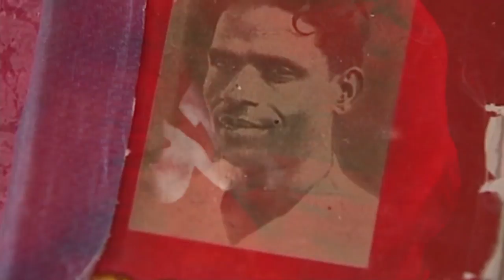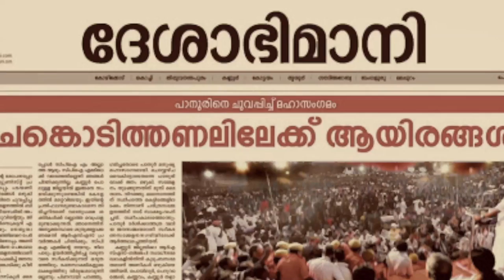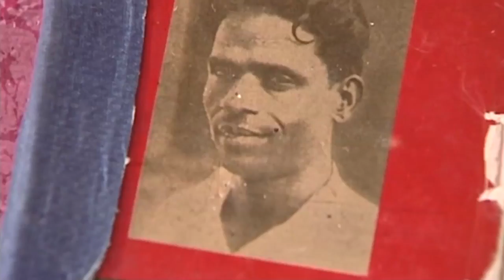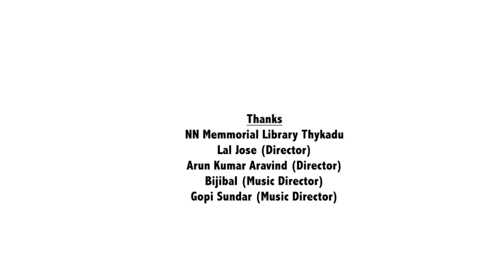P KRISHNA PILLA - by SWAMI GURURATHNAM JNANA THAPASWI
Concept, Conceived & Presented by - SWAMI GURURATHNAM JNANA THAPASWI

Advice - SWAMI GURUMITHRAN
                 SABEER THIRUMALA

Camera - SUGEESH QUILANDY
                   BABU KADIROOR

Online Editing - ABHILASH UNNI

Script - ANIL CHERTHALA

Editing & Direction - VIPIN VIJAYAN